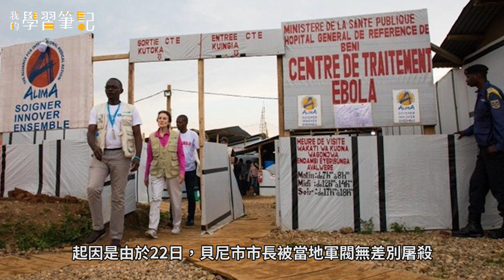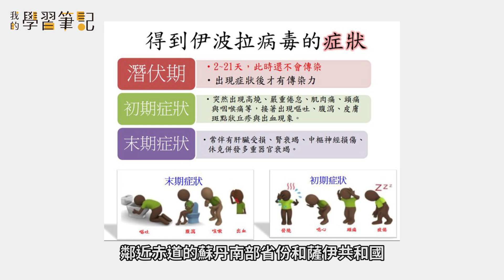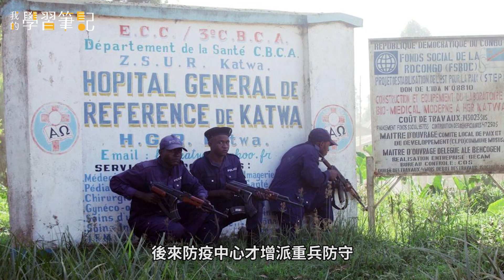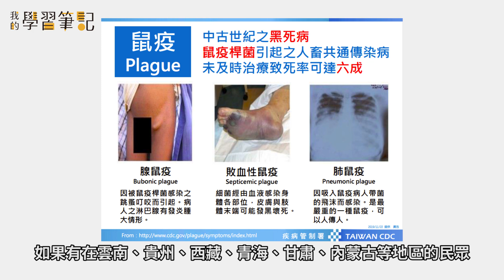伊波拉病毒末世錄、香港無國界醫生缺席、全民對抗鼠疫及非洲豬瘟【老牛的新聞週記#4】『學習筆記ep118』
📍相信大家知道在Youtube上做硬知識的影片
通常會感到比較吃力，但我們已經在努力中了இдஇ
努力希望能為深化民主盡一份心力

📍這次我們用較輕鬆的口吻
讓大家的同學老牛來跟大家聊聊
近期的幾件新聞事件！

For LuiS、我愛台灣!!!不爽憋著!!!
洪瑞真瑞真、羅文好公民、blorian216
ann liu、陈士杰、Ling Nowitzki
周峻毅、Brent、M觀點

非常感謝您認同我們的理念，加入這項公民的志業
讓我們一起用微小的力量壯大公民社會、啟蒙大眾

😉只有相互理解才有助於深化民主
台灣現在有民主制度，但是缺乏民主深化
民主深化，就是要建立起相互理解的民主文化

📍希望透過相互的了解，可以牽起每個為台灣共同努力的人

😉若您認同這項公民的事業
歡迎用您能力所及的方式給我們支持
無論是透過贊助，或是提供我們節目製作的建議
都渴望您的一份心力

讓我們一起用微小的力量
壯大公民社會、啟蒙大眾
感謝大家